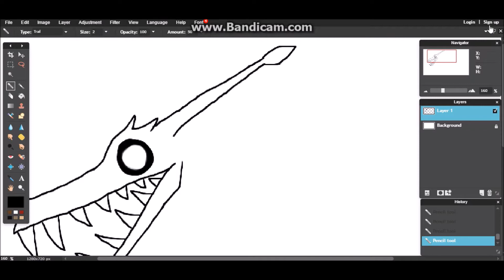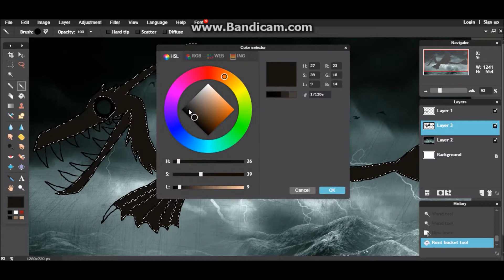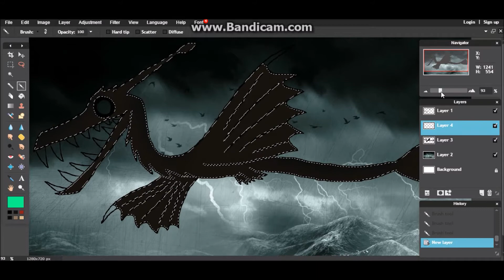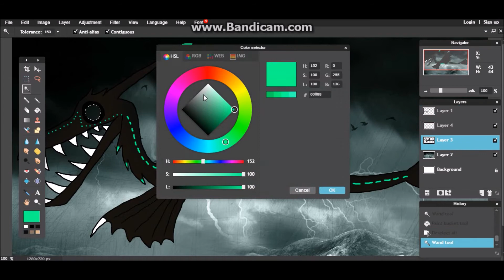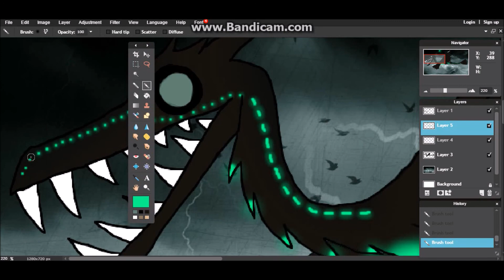SPEEDPAINT - the ropen (cryptid)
Okay let me be clear: I don't believe this is real. This is a 'what if' scenario in which a creature like the ropen could exist. I imagine they would be large angler fish that have evolved to be capable of semi-sustained flight, and through convergent evolution happen to look somewhat similar to pterosaurs.
There are two cryptids I sort of believe in though, yetis and lycanthropes (werewolves n stuff), but a little bit different from what most people believe. I believe yetis are just big undiscovered apes and lycanthropes are just big undiscovered wolves. Idk.

Also wouldn't it be sick if these things were real :D
I might put them in the survival-horror game that I want to make. I can't say much because I don't want my ideas stolen, but it's going to be called 'WYLDERBEEST' because I love titles that are in all caps :3

[SONGS]
ARVFZ - TRCKRTRT

[TAGS]
Art
Speedpaint
Cryptid
Cryptozoology
Ropen
Pterosaur
Angler fish
Creature
Monster
Sea monster